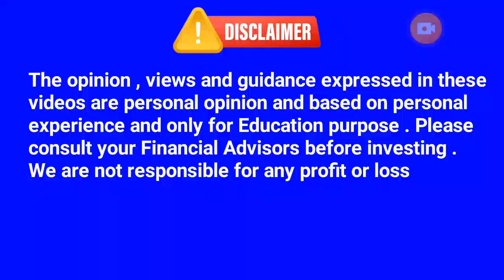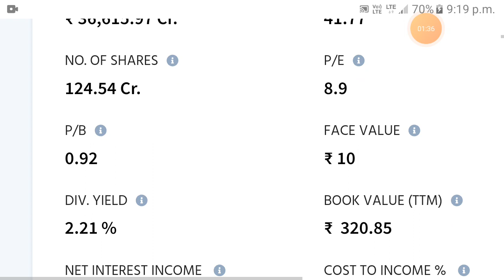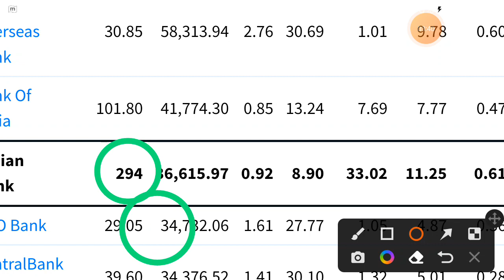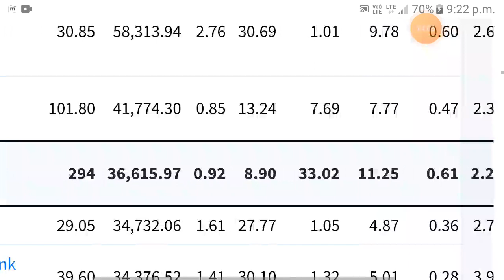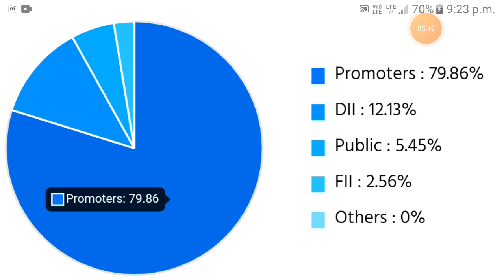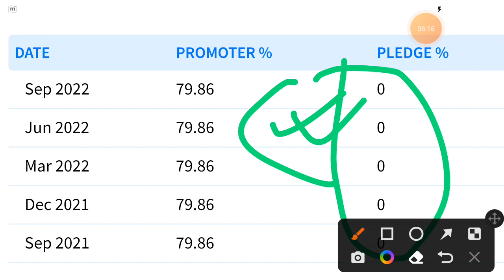Indian Bank fundamental analysis || indian bank stock analysis || indian bank share analysis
Open Demat Account in Angel One
Trading Chart Pattern
Price Action Trading Book
The Psychology of Money Book
The Power of Subconscious Mind Book
Boya By M1 Mic
Boya By M1 Pro
Double Wireless Mic Rode
The Intelligent Investor Book
The Smart Investor's Ebook
100 Ways to Become A Millionaire's Ebook
Poco M4 Pro 5G My Phone
Redmi Note 11T 5G My Phone

indian bank share price target
indian bank share news today
indian bank share price today